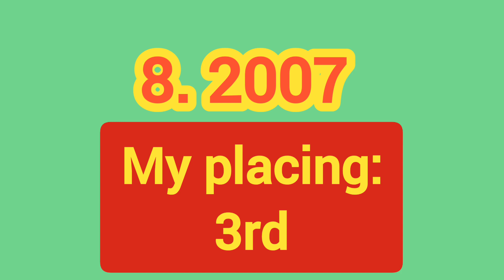MONTENEGRO IN EUROVISION - MY TOP 12